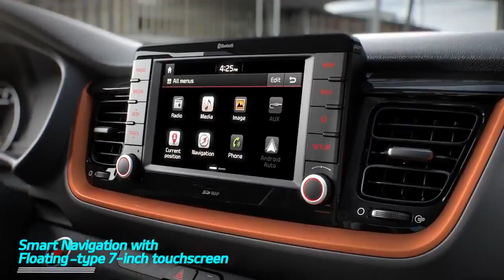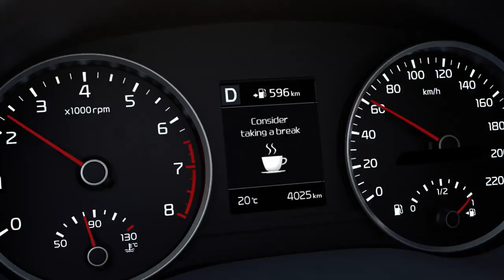2018 NEW Kia Stonic - Highlights Features Cool Animation